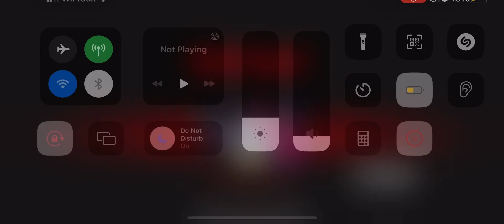Among us but zero cool-down